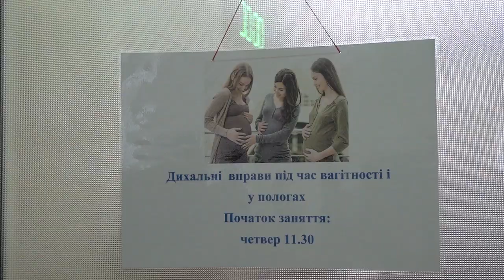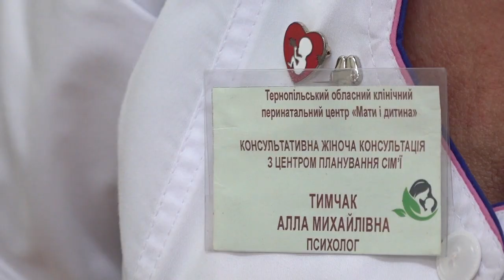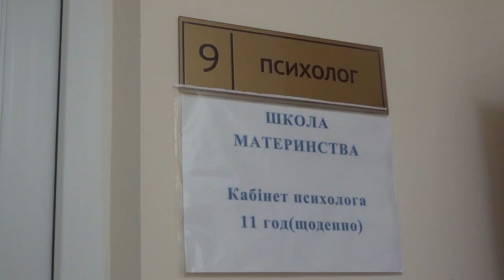Рубрика "Батьківський чат" - Грудне вигодовування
Грудне молоко матері є унікальним натуральним продуктом харчування для новонароджених. Воно містить  поживні речовини, що необхідні для розвитку та росту дитини протягом перших місяців життя. Усі тонкощі грудного вигодовування у новому випуску рубрики "Батьківський чат".